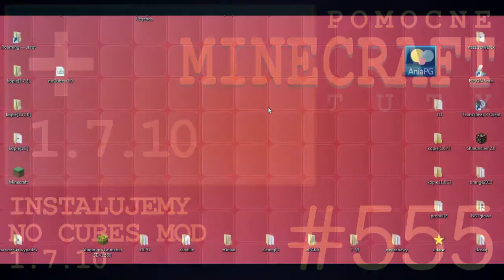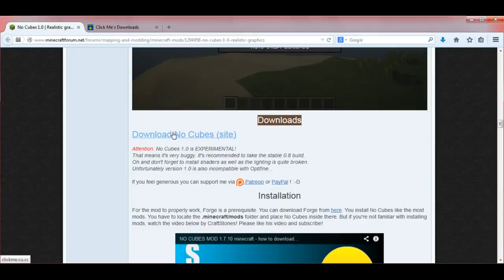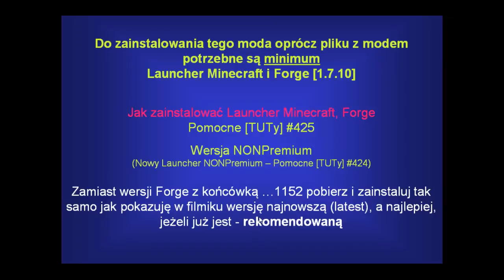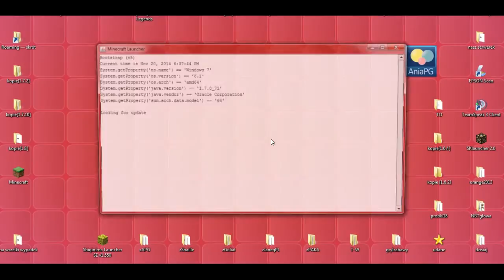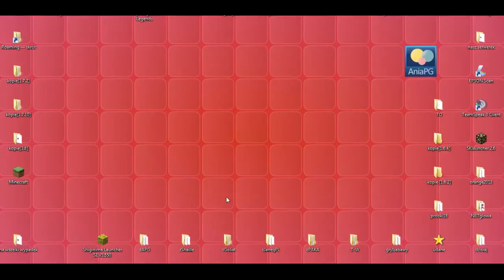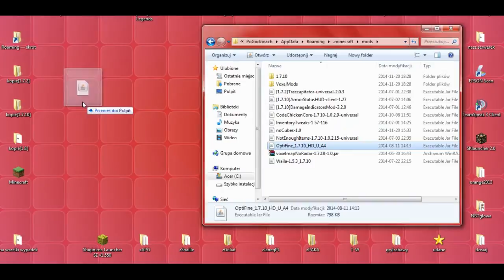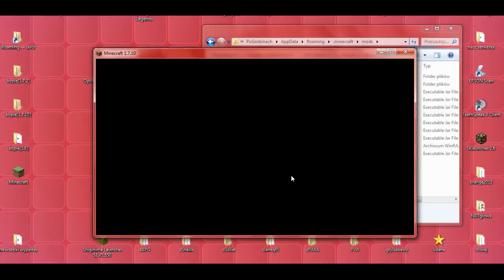No Cubes 1.7.10 - Jak zainstalować mody - PL Instalacja moda do Minecraft 1.7.10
[NO CUBES 1.7.10]

W 555 odcinku z cyklu Pomocne [TUTy] zainstalujemy moda: [1.7.10] No Cubes - by Click_Me

UWAGA!!!

Wersja NONPremium
(Nowy Launcher NONPremium - Pomocne [TUTy] #424 -

Muzyka:
"The Telltale Hero" by Briareus

Pomocne linki:
* No Cubes - by Click_Me

W komentarzach piszcie jakie jeszcze chcielibyście tutoriale.